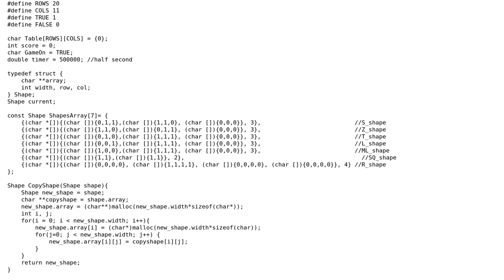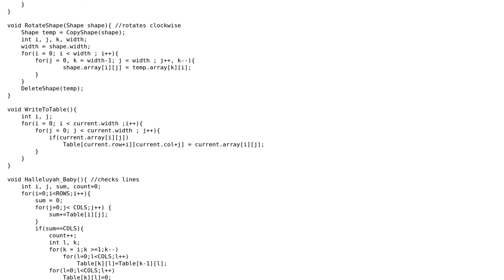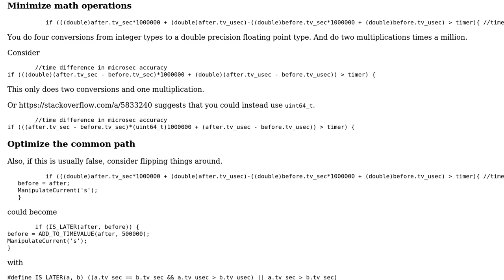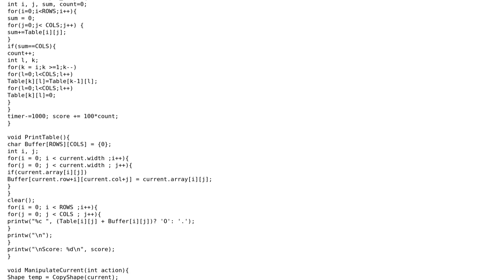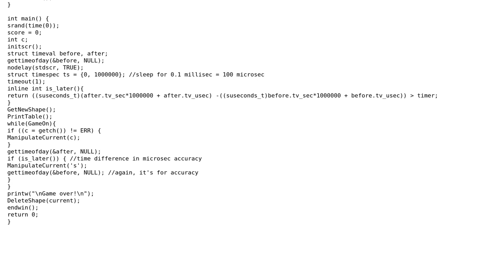Code Review: Tetris in C, in 200 lines (2 Solutions!!)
Code Review: Tetris in C, in 200 lines

With thanks & praise to God, and with thanks to the many people who have made this project possible! | Content (except music & images) licensed under CC BY-SA | Music | Images & others | With thanks to user Najib user mdfst13 user Jamal and the Stack Exchange Network Trademarks are property of their respective owners. You are responsible for your own actions.